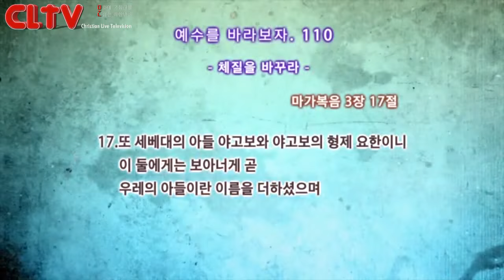CLTV파워금요예배_예수를 바라보자(110회)_'체질을 바꾸라' 화광교회(윤호균 목사)